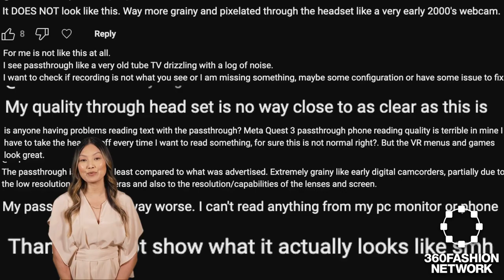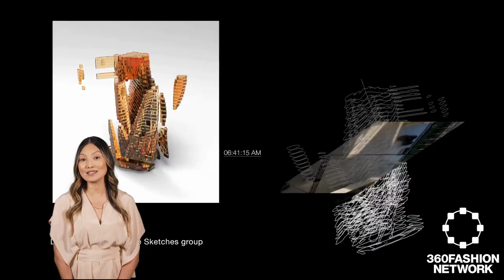: Syky’s Digital Incubation, Copenhagen's Eco-Tech & Quest 3's AR Breakthrough and more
Exploring the future of fashion with Syky's digital support, eco-innovations at Copenhagen 2025, Quest 3's AR capabilities, and tech's role in sustainable, digital wear.

◾AI fashion
◾ & more!

Keep yourself informed and be prepared to impress at your next conference or meet-up.